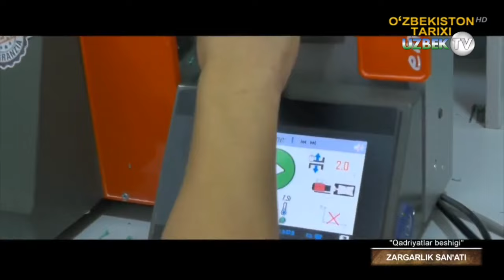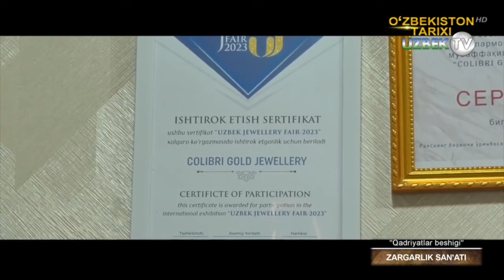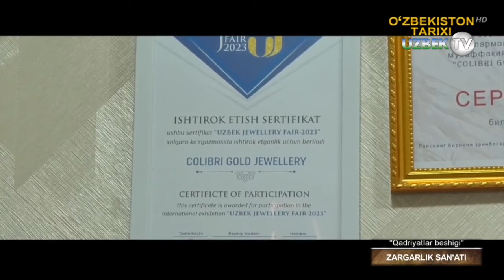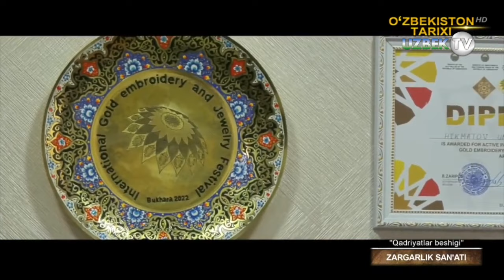Заргарлар сулоласи вакили - бир заргар билан бир кун | Qadriyatlar beshigi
"Қадриятлар бешиги" кўрсатуви
“Инсонга сиҳат-саломатлик тилаш, унинг турмушида тўкин-сочинлик, кундалик ҳаётида омад келтириш ёки инсон ҳаётининг муҳим нуқталарини қайд этиш, нишонлаш мақсадида махсус ўтказиладиган, халқ орасида қатъий анъанага айланиб қолган хатти-ҳаракатлар маросим”  – дейилади. Таниқли олим Баҳодир Саримсоқовнинг таърифидан маълум бўладики, маросим халқ орасида қатъий анъанага айланган тадбир ҳисобланар экан.
Инсон туғилганидан то ҳаётдан кўз юмгунига қадар ўнлаб маросимлар гувоҳига айланади. Гоҳида унинг марказий қаҳрамони, гоҳида иштирокчи, гоҳида оддий кузатувчи бўлади. Аммо маросимлар ҳаётнинг ажралмас қисми сифатида ҳамиша ҳамроҳликда содир бўлаверади.
Маросим араб тилидаги “марсум” ((ﻤﺮﺴﻭﻡ сўзидан олинган бўлиб, 1 – чизилган; 2 – расм қилинган; 3 – одат бўлган маъноларини англатади. Муайян қоидалар асосида чизилган, миллат томонидан расм қилинган ва одат тусига кирган тадбирларни эса шартли равишда уч турга бўлиш мақсадга мувофиқдир.
1.    Оилавий маросимлар. Улар, одатда, бирор шахс ёки оила аъзоси ҳаётидаги муҳим воқеалар муносабати билан амалга оширилади. Оилавий маросимлар иштирокчилари қариндошлар, қуда-андалар, дўстлар, таниш-билишлар, қўшнилар ва маҳалладошлар иштирокида ўтади.
2.    Табиатда рўй берган ўзгаришлар, муайян одат, расм-русум билан алоқадор ва маълум даражада зарурат оқибатида ташкил қилинадиган маросимлар. Бундай маросимлар баҳор, ёз, куз, қиш фаслларида уюштирилади. Уларда бирор қишлоқ, маҳалла, туман аҳолиси қатнашади. “Шох мойлар”, “Суст хотин”, “Чой момо”, “Дарвишона” кабиларни шулар жумласига киритиш мумкин.
3.    Умумхалқ байрамлари муносабати билан тантанали равишда ўтказиладиган маросимлар. Бундай маросимларга Мустақиллик байрами, Наврўз байрами, Ийди Рамазон, Ийди Қурбон, Ҳосил байрамлари нисбат берилади. Умумхалқ байрамлари бутун мамлакат миқёсида нишонланади. Ҳар бир оила бундай маросимларга ўзининг ҳиссасини қўшишга ҳаракат қилади.
Оилавий маросимлар. Халқ тажрибасидан ўтиб, анъанавий тус олган оилавий маросимлар, асосан, уч турдан иборат бўлади. Уларни тўй, мотам, бирор оила аъзоси ҳаётидаги муҳим воқеа (касалдан тузалиш, илмий даража олиш, ҳаж сафарини бажо келтириш ва бошқалар)нинг рўй бериши муносабати билан ўтказиладиган йиғинлар ташкил этади.
Одатда, янги оиланинг пайдо бўлиши никоҳ тўйлари билан бошланади. Қизни турмушга бериш ҳаракатини оиласига совчи келиш белгилаган. Маҳмуд Кошғарийнинг “Девону луғоти-т-турк” асарида “сав” сўзининг хабар бериш маъноси борлиги қайд этилган. Шу маълумотга асосланиб “совчи” миллий тилимиздаги энг қадимги сўзлардан эмасмикан, деган фикрга бориш мумкин. Чунки совчи бўлажак келин оиласига куёв ҳақида, унинг шу қизга уйланиш нияти борлиги ҳақида, куёвга эса келиннинг рози, рози эмаслиги ҳақида хабар берувчи элчи ҳисобланади. Тўй маросими ҳам тўй олиб келиш, индовчи юбориш, зиёфат бериш, ёр-ёр айтиш, тортишмачоқ, айрим вилоятларда кампир ўлди, қўл силатди каби қатор кичик саҳнали маросимлардан иборат бўлади. Аслини олганда, ҳар бир тўй келин ва куёв яшайдиган ҳудуд аҳолиси томонидан йиллар давомида ўйлаб топилган саҳна – сценарий асосида ўтказилади. Унинг иштирокчиси бошқа бўлади, холос. Яъни иқтисодий таъминланиш, эл-юртдаги ҳурмати, тўй харажатига муносабати тўйнинг уюштирилиш сифатини белгилайди. Тўй маросимларининг шартлари ҳаётнинг ўтиши билан ўзгариб туради. Масалан, узоқ қадимги замонлар куёв бўлмиш йигит уйланажак қизни жисмоний жиҳатдан енгиши лозим бўлган. Кейинчалик бу шарт қизга талаб чиқаётган йигитлар ўртасидаги курашга кўчган. Яна ҳам кейинроқ бу шартлар ҳам ўзгарган. Ҳар бир ҳаракатда сўз иштирокидаги удумлар бўлган. Ҳозир бу удумлар кўпроқ совчиларнинг сўзга усталиги билан келин тарафни кўндириш, куёв дўстларига сарполар бериш, қиз куёвникига келганида, янгаларнинг қизни куёв тарафга топшириш лавҳаларида сақланиб қолган. Айрим ҳудудларда ёр-ёр, келин салом одатларидан ташқари ўлан айтишади. Қизлар бир тараф, йигитлар бир тараф бўлиб, лирик мазмундаги тортишув ўтади. Масалан, Тошкент вилоятининг Ангрен туманида ўлан айтиш одатига алоҳида эътибор берилади. Республика ўлан айтиш танловининг доимий ўтказилиши эса бу жанр ривожига туртки бўлди, дейиш мумкин.